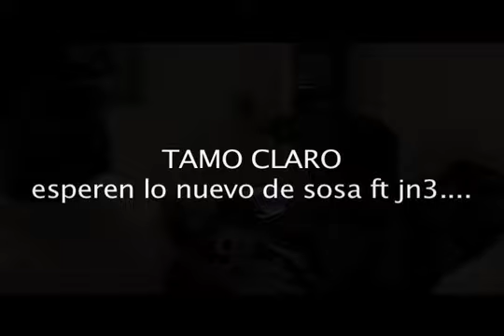SOSA - weeks block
eto e una curita de mi pana sosa aka no tamo en gente.